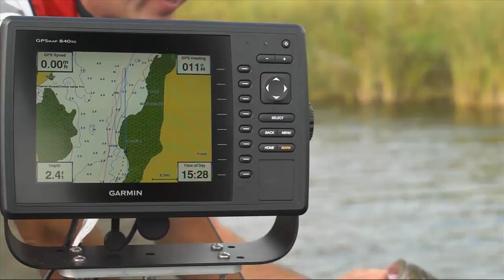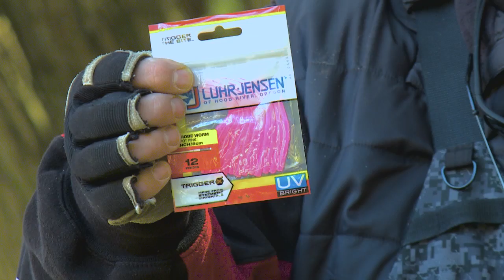Spring Trout 2016